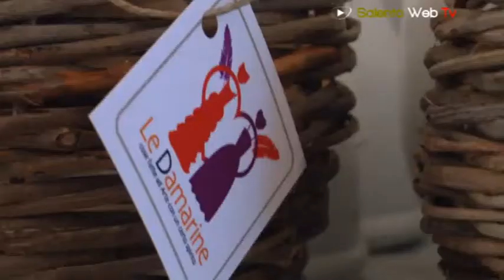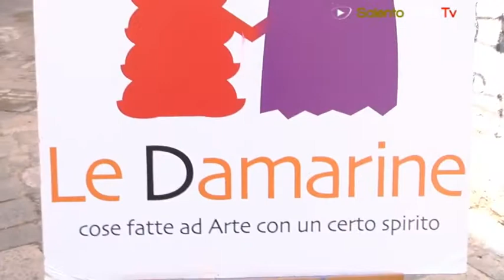Le Damarine a "Cortili aperti 2011"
Presso Corte dei Romiti (a 100 metri da Piazza Duomo) a Lecce" Le Damarine" espongono le loro creazioni in occasione di Cortili Aperti 2011.